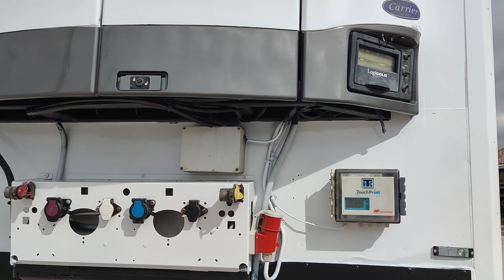REF.: 2714. SEMIRREMOLQUE KRONE TKS FRIGORIFICO CARRIER VECTOR 1850 MT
Ref.: 2714. Semirremolque FRIGORIFICO marca KRONE modelo TKS, con un motor de frio CARRIER VECTOR 1850 MT, diésel/eléctrico, de 3 ejes SAF, piso de aluminio, suspensión neumática, frenos disco, neumáticos 385/55R22.5, dos puertas traseras, dimensiones interiores 13.4 m largo x 2.47 m ancho x 2.7 m alto,...en perfecto estado!!!